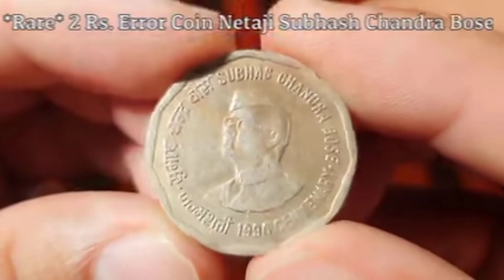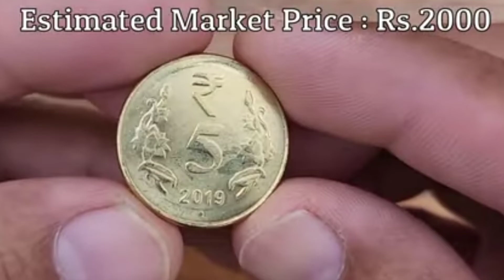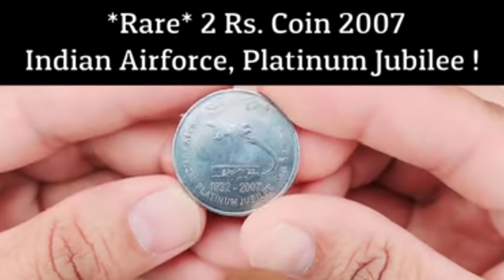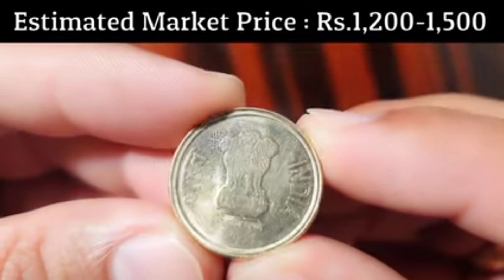hajaro me kimat rare 2 rupee coin,5 rupee coin